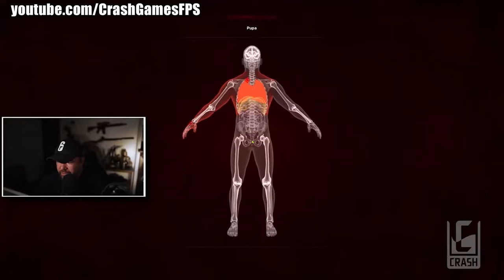Early Access Gray Zone Warfare Tactical Shooter, Extraction Shooter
I miss spoke the round table talk is the 26th, Ougizz noticed this so shout out to him.

Another Play Test for Gray Zone Warfare? Early Access very soon but how soon?

If you have any Gaming clips and would like them to be in an up coming video send them to the address bellow.